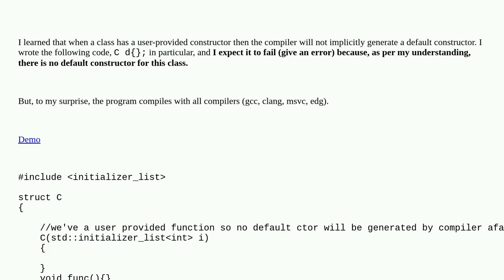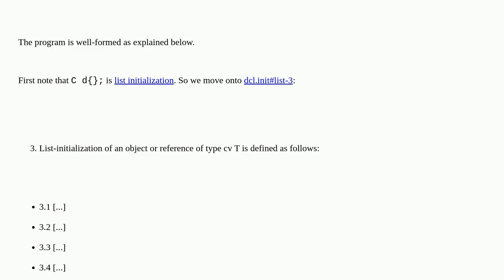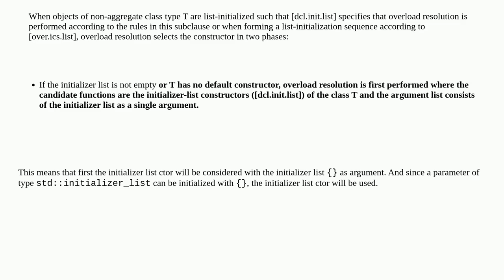How are we able to default construct object without a default constructor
A special thanks goes out to the community

  language-lawyer constructor c++ initializer-list